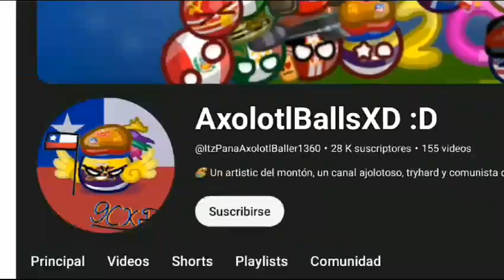🍓🍇ESTE COUNTRYTUBER ATACA A UN YOUTUBER SIN RAZÓN II @SquitziIICOLAB CON:@countriColombiaLEER DESC🍇🍓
CANAL DE COUNTRI COLOMBIA:@countriColombia
CANAL DE EL TIQUISTA:@Eltiquista
PERDÓN GENTE,EL TIQUISTE LE ROBARON EL CELU,TARTARÁ DE VOLVER A SU CUENTA PONGAN